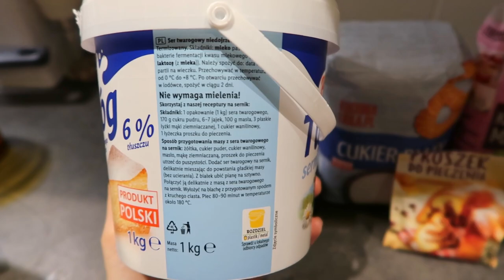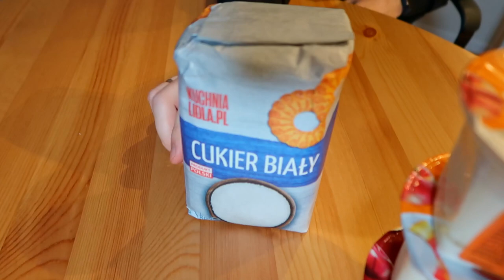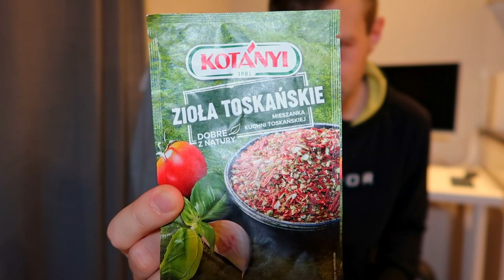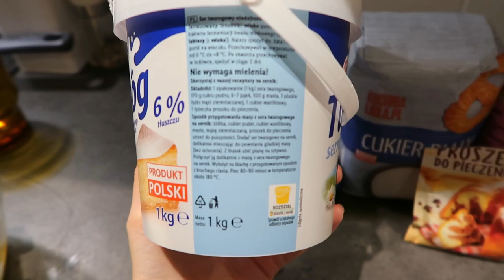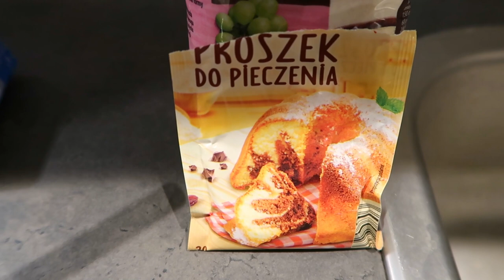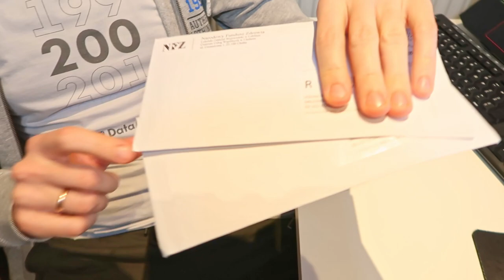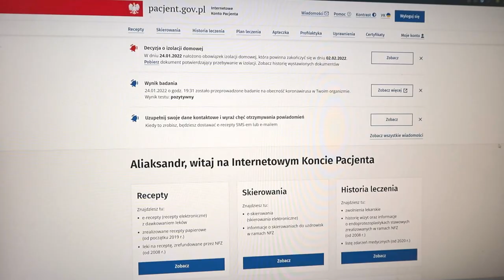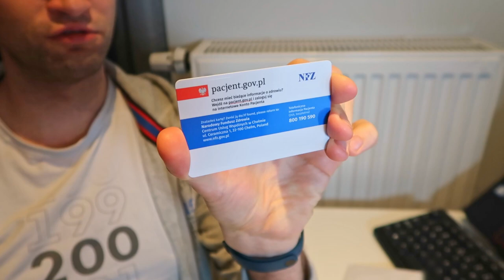КАК ЖИВЁТСЯ С БРЕКЕТАМИ. ПОЛУЧИЛИ ЕВРОПЕЙСКИЕ КАРТЫ МЕДИЦИНСКОГО СТРАХОВАНИЯ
00:00 Анонс
00:58 Чё там в рюкзаке
07:55 Как живётся с брекетами
10:24 Рецепт творожной запеканки
13:51 Получили европейские карты медицинского страхования